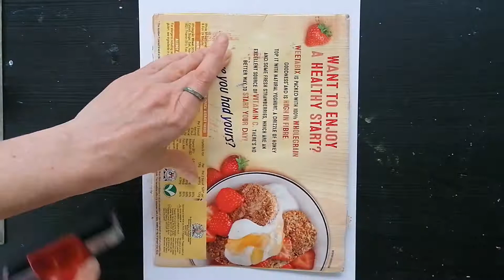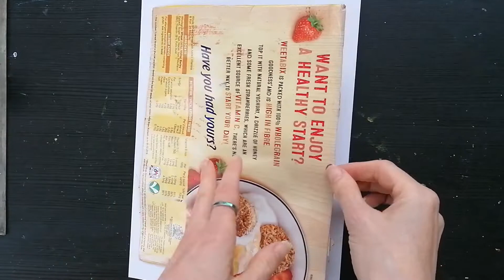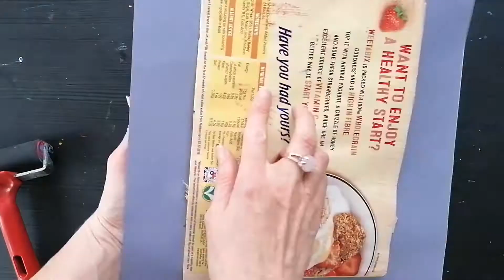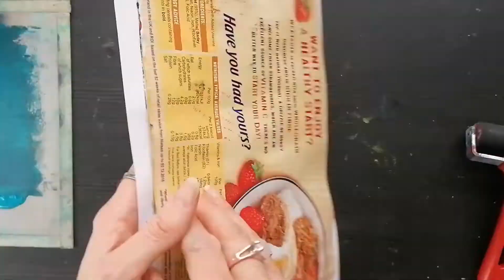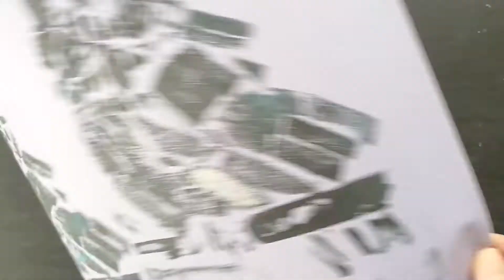Making a Collagraph Print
Print with me and learn the art of collagraphy 🦉 🎨 🖼️

Check out the video below to see how I made the Collagraph Plate with found objects: